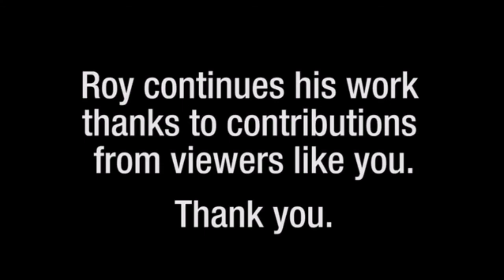Roy Masters: The Wordless Word of Intuition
Roy comments on the wordless word and the USA election result. Subtitles available in settings on some devices. We in the UK have our very own newsletter and FHU